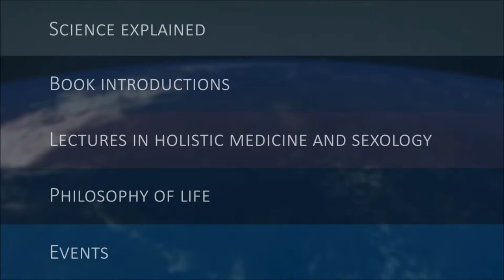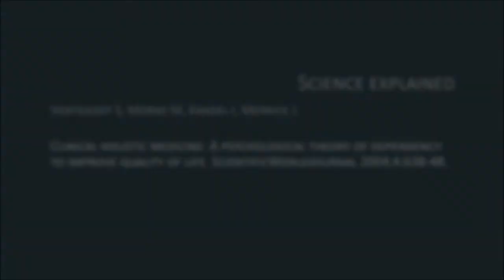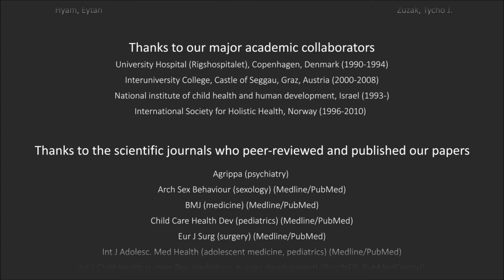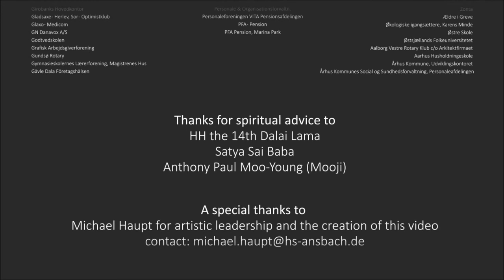Søren Ventegodt. A psychological theory of dependency to improve quality of life.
Abstract:
In this paper, we suggest a psychological theory of dependency as an escape from feeling existential suffering and a poor quality of life. The ways in which human beings escape hidden existential pains are multiple. The wide range of dependency states seems to be the most common escape strategy used. If the patient can be guided into the hidden existential pain to feel, understand, and integrate it, we believe that dependency can be cured. The problem is that the patient must be highly motivated, sufficiently resourceful, and supported to want such a treatment that is inherently painful. Often, the family and surrounding world is suffering more than the dependent person himself, because the pattern of behavior the patient is dependent on makes him or her rather insensitive and unable to feel. If the patient is motivated, resourceful, and trusts his physician, recovery from even a severe state of dependency is not out of reach, if the holistic medical tools are applied wisely. The patient must find hidden resources to take action, then in therapy confront and feel old emotional pain, understand the source and inner logic of it, and finally learn to let go of negative attitudes and beliefs. In this way, the person can be healed and released of the emotional suffering and no longer be a slave to the dependency pattern.